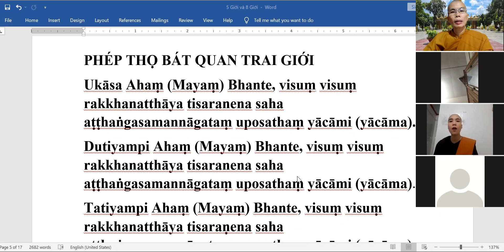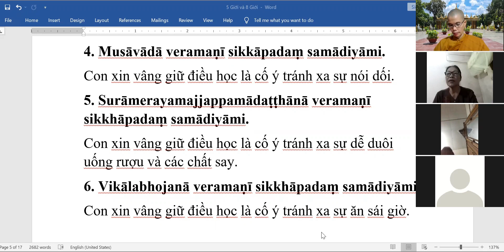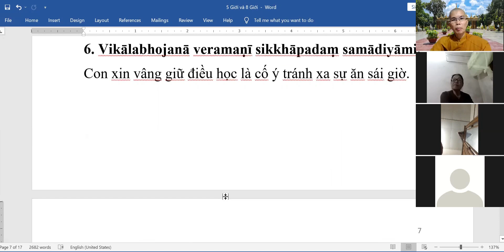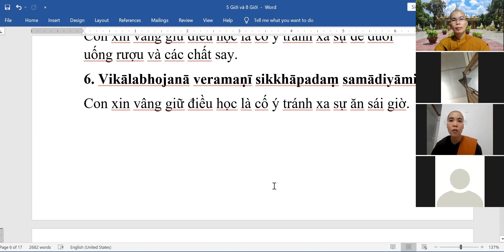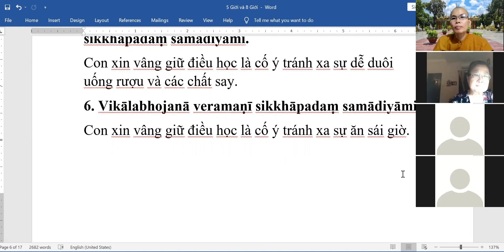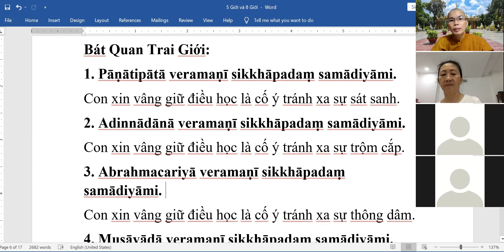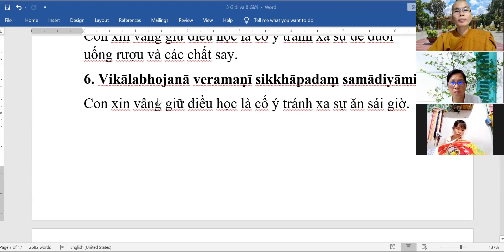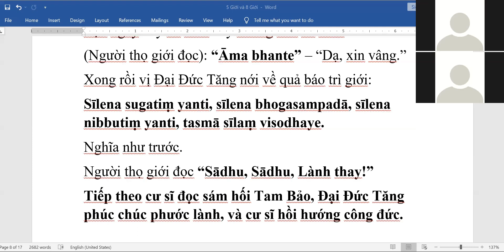5. Thọ Bát Quan Trai Giới Pāli. Sc Dhammapālī hướng dẫn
PHÉP THỌ BÁT QUAN TRAI GIỚI
Ukāsa Ahaṃ (Mayaṃ) Bhante, visuṃ visuṃ rakkhanatthāya tisaranena saha aṭṭhaṅgasamannāgataṃ uposathaṃ yācāmi (yācāma).
Dutiyampi Ahaṃ (Mayaṃ) Bhante, visuṃ visuṃ rakkhanatthāya tisaranena saha aṭṭhaṅgasamannāgataṃ uposathaṃ yācāmi (yācāma).
Tatiyampi Ahaṃ (Mayaṃ) Bhante, visuṃ visuṃ rakkhanatthāya tisaraṇena saha aṭṭhaṅgasamannāgataṃ uposathaṃ yācāmi (yācāma).
Nghĩa: Bạch Đại Đức Tăng, con (chúng con) xin thọ trì Tam qui và Bát Quan Trai giới để vâng giữ hành theo cho được sự lợi ích.
… lần thứ nhì.
… lần thứ ba.
Vị Đại Đức Tăng truyền Tam Quy và Ngũ giới, cư sĩ đọc theo như sau:
“Namo tassa Bhagavato Arahato Sammā- sambuddhassa.” (3 lần)
Con đem hết lòng thành kính làm lễ Ðức Bhá-gá-va đó. Ngài là bậc Á-rá- hăng cao thượng, được chứng quả chánh Biến Tri do Ngài tự ngộ, không thầy chỉ dạy. (3 lần)
Buddhaṃ saraṇaṃ gacchāmi. Con đem hết lòng thành kính xin qui y Phật.
Dhammaṃ saraṇaṃ gacchāmi. Con đem hết lòng thành kính xin qui y Pháp.
Saṅgham saraṇaṃ gacchāmi. Con đem hết lòng thành kính xin qui y Tăng.
Dutiyampi Buddhaṃ saraṇaṃ gacchāmi. Con đem hết lòng thành kính xin qui y Phật lần thứ nhì.
Dutiyampi Dhammaṃ saraṇaṃ gacchāmi. Con đem hết lòng thành kính xin qui y Pháp lần thứ nhì.
Dutiyampi Saṅghaṃ saraṇaṃ gacchāmi. Con đem hết lòng thành kính xin qui y Tăng lần thứ nhì.
Tatiyampi Buddhaṃ saraṇaṃ gacchāmi. Con đem hết lòng thành kính xin qui y Phật lần thứ ba.
Tatiyampi Dhammaṃ saraṇaṃ gacchāmi. Con đem hết lòng thành kính xin qui y Pháp lần thứ ba.
Tatiyampi Saṅghaṃ saraṇaṃ gacchāmi. Con đem hết lòng thành kính xin qui y Tăng lần thứ ba.
Vị Đại Đức Tăng đọc: “Tisaraṇaggahanaṃ paripuṇṇam” – “Phép qui y Tam bảo tròn đủ chỉ có bấy nhiêu.” (Hay Tisaraṇagamanaṃ paripuṇṇaṃ - Phép quy y Tam Bảo trọn vẹn bấy nhiêu!)
Cư sĩ thọ Tam qui đáp lời nầy: “Āma bhante”! “Dạ, xin vâng”
Bát Quan Trai Giới:
1. Pāṇātipātā veramaṇī sikkhāpadaṃ samādiyāmi.
Con xin vâng giữ điều học là cố ý tránh xa sự sát sanh.
2. Adinnādānā veramaṇī sikkhāpadaṃ samādiyāmi.
Con xin vâng giữ điều học là cố ý tránh xa sự trộm cắp.
3. Abrahmacariyā veramaṇī sikkhāpadaṃ samādiyāmi.
Con xin vâng giữ điều học là cố ý tránh xa sự thông dâm.
4. Musāvādā veramaṇī sikkhāpadaṃ samādiyāmi.
Con xin vâng giữ điều học là cố ý tránh xa sự nói dối.
5. Surāmerayamajjappamādaṭṭhānā veramaṇī sikkhāpadaṃ samādiyāmi.
Con xin vâng giữ điều học là cố ý tránh xa sự dễ duôi uống rượu và các chất say.
6. Vikālabhojanā veramaṇī sikkhāpadaṃ samādiyāmi.
Con xin vâng giữ điều học là cố ý tránh xa sự ăn sái giờ.
7. Nacca-gīta-vādita-visūka-dassana-mālā-gandha-vilepana-dhārana-maṇḍana-vibhūsanaṭṭhānā veramaṇī sikkhāpadaṃ samādiyāmi.
Con xin vâng giữ điều học là cố ý tránh xa sự múa hát, thổi kèn, đờn, xem múa hát, nghe đờn, kèn, trang điểm, thoa vật thơm, dồi phấn và đeo tràng hoa.
8. Uccāsayanamahāsayanā veramaṇī sikkhāpadaṃ samādiyāmi.
Con xin vâng giữ điều học là cố ý tránh xa chỗ nằm ngồi nơi quá cao và xinh đẹp.
Xong rồi cư sĩ xin thọ giới đọc tiếp:
Imaṃ atthaṅgasamannāgataṃ buddhappaññataṃ uposathaṃ imañca rattiṃ imañca divasaṃ (niccakālaṃ) sammadeva abhirakkhituṃ samādiyāmi.
Nghĩa: Con (chúng con) xin thọ trì Bát Quan Trai giới trọn đủ tám điều của Ðức Phật đã giáo truyền, hầu để vâng giữ hành theo cho được trong sạch trọn ngày nay và đêm nay (cho đến trọn đời), mong cầu gieo được giống lành để thấy rõ Niết Bàn trong ngày vị lai.